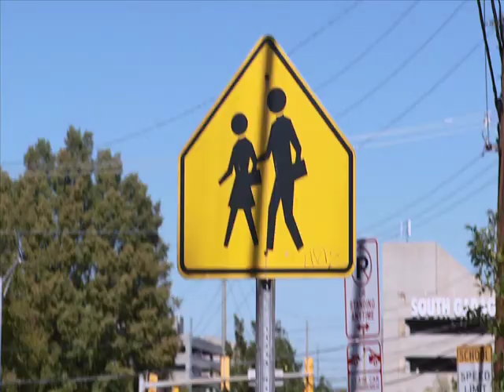Janet's Planet: Pedestrian Safety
Being Street Smart and Knowing when, where and how to correctly cross streets, obey traffic signs and stay safe a you walk behind and in front of cars are good things to know and do!  Stay safe by being street smart!